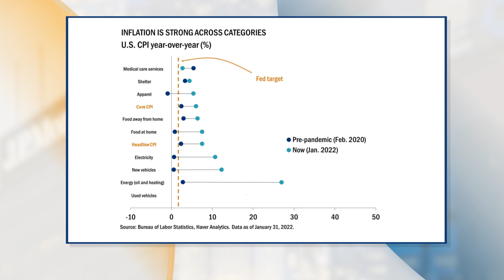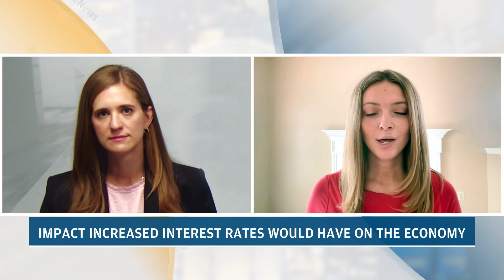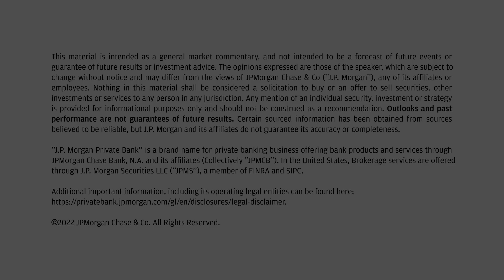What’s Causing High Inflation and When Can We Expect It To Normalize? | JPMorgan Chase & Co.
Global Market Strategist for J.P. Morgan Private Bank, Elyse Ausenbaugh, discusses the cause of high inflation rates, when inflation could normalize, and the possibility of the Federal Reserve raising interest rates.